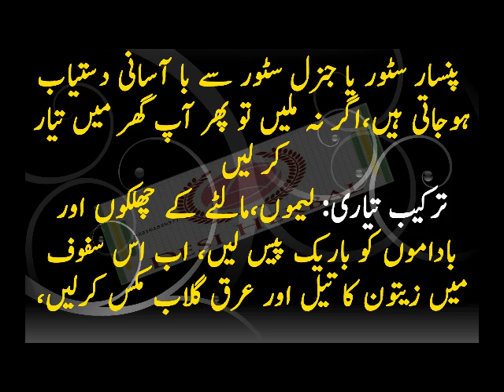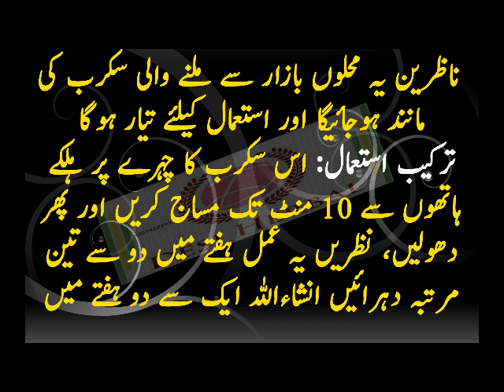How to Remove Unwanted Hair Naturally at Home | Ghair Zaroori Baal Khatam | Health Tips in Urdu